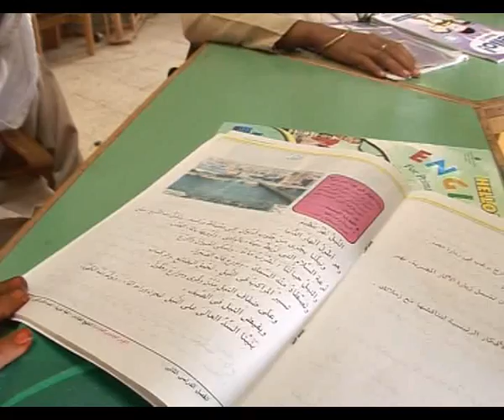Women and the Water - subtitles english.avi